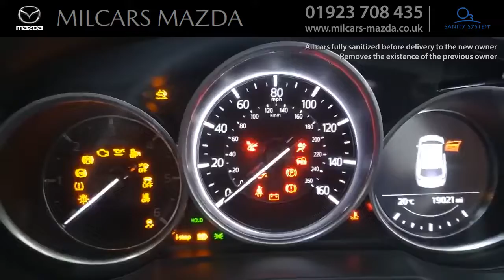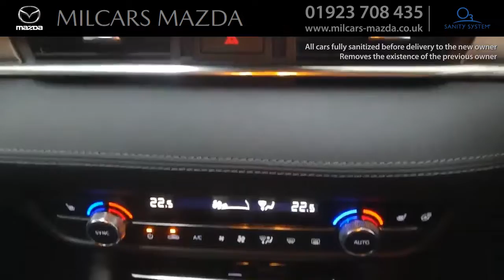Mazda 6 Mazda Diesel Tourer SE-L Lux Nav+